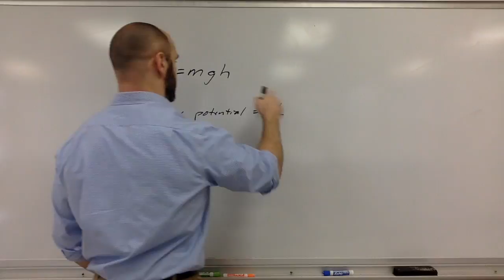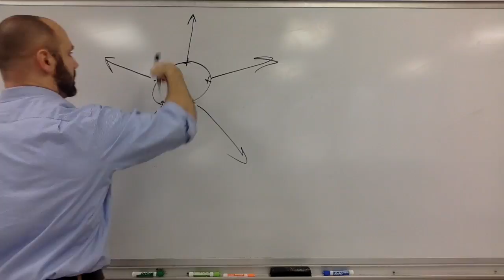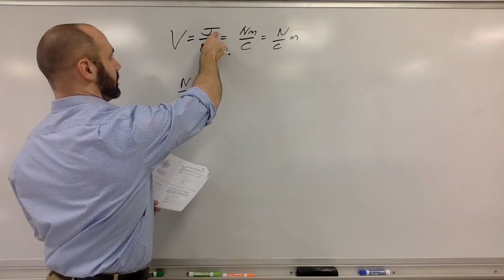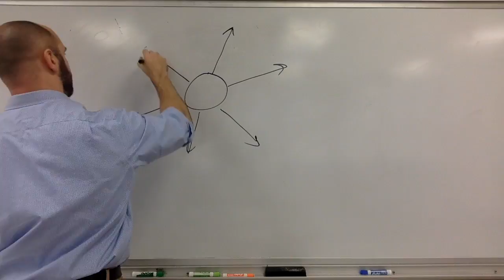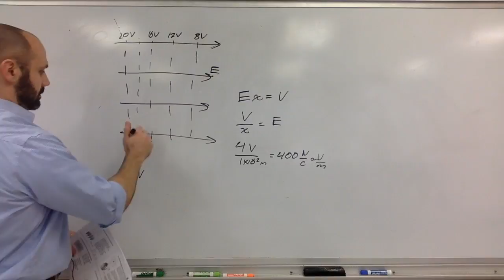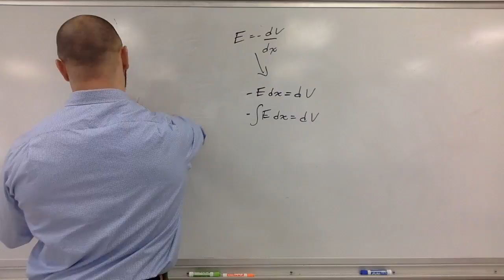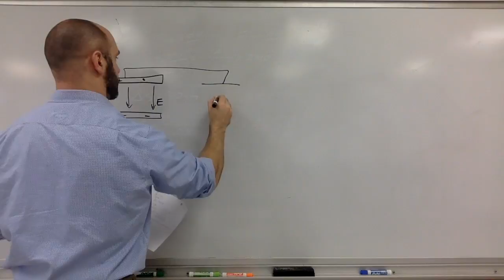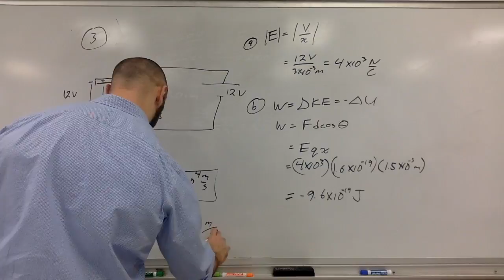APC 24.1-24.4 Electric Potential Part 1